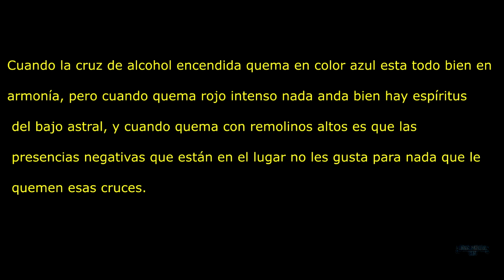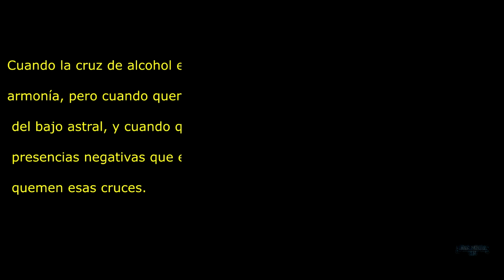🔴Dicen Que MADRE & HIJO Perdieron la VIDA En este POZO de AGUA actividad PARANORMAL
en esta ocasión nos desplazamos cerca de un pueblo de ciudad real, donde le llamamos nosotros LA COPA DEL NIÑO, al cual cuenta una leyenda que una mujer subió a lo alto de la copa y se cayo dentro de ella y hasta día de hoy aun siguen sus restos allí dentro y nadie pudo recuperar, el niño al ver que la madre estaba allí subió unas escaleras para ir a buscarla al ver que no la vio el niño entendemos que se resvalo y callo al vació muriendo en este mismo lugar al igual que la madre, seguirán estando aun vagando por este lugar aquí les dejamos con nuestra investigación. Buenas noches espero que os guste.

◥◣◥◣◥◣DONACION◥◣◥◣◥◣

◥◣◥◣◥◣CONTACTO◥◣◥◣◥◣